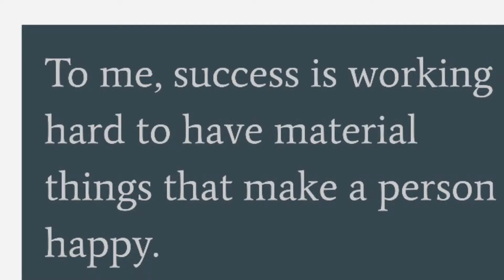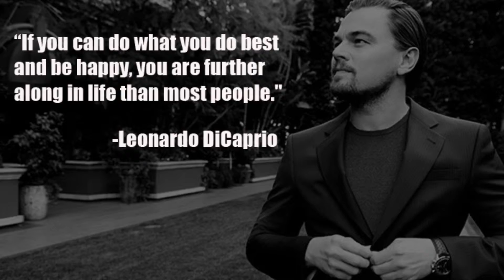Berger This I Believe